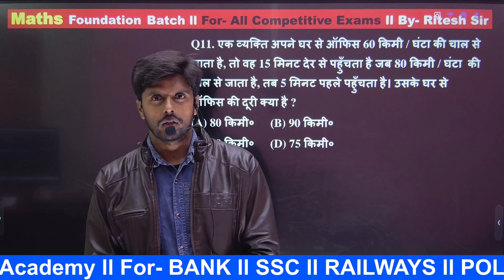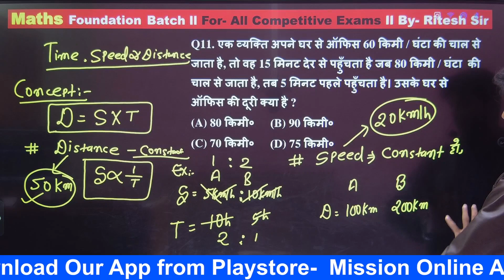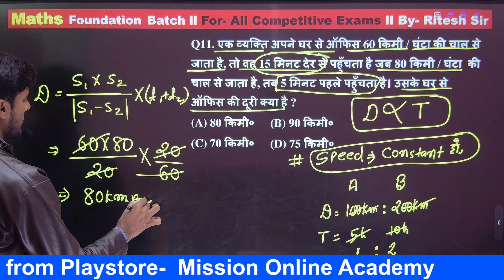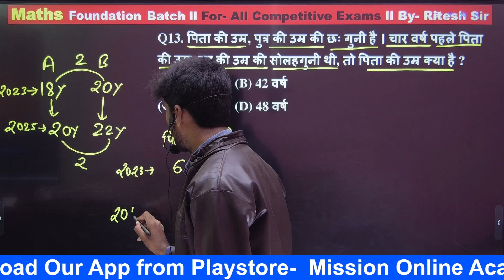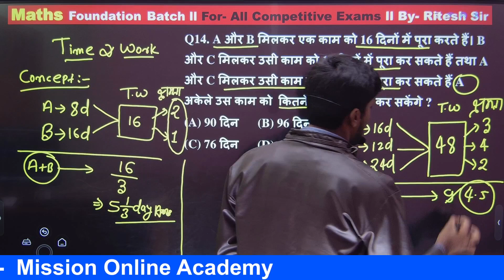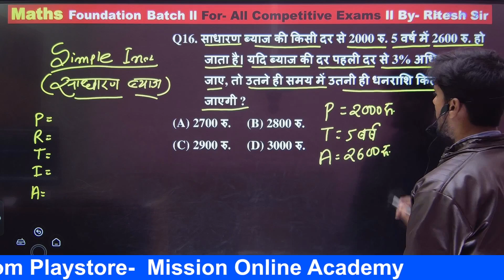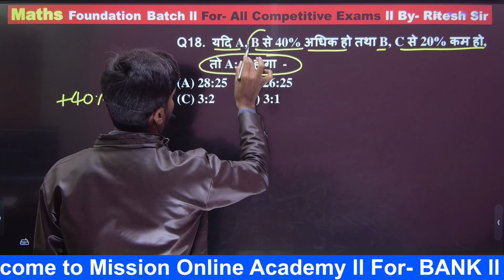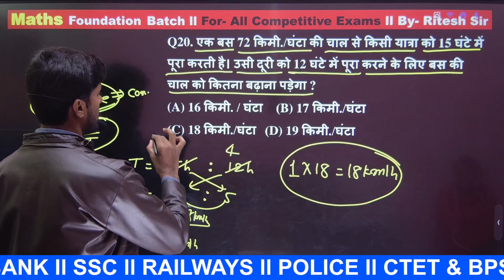DEMO - 02 Maths Foundation ll For- All Competitive Exams. ll By- Ritesh Sir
App:- Mission Online Academy

Maths Foundation Batch Information

Mission Online Academy
Subhash Sir
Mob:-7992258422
Ritesh Sir